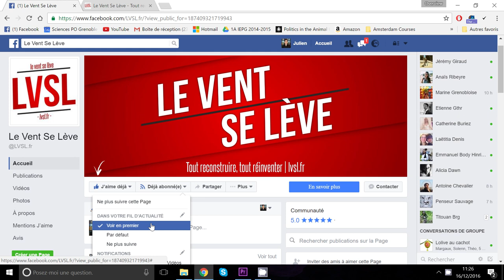ANNONCE - LE VENT SE LÈVE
Je vous invite à aller voir ce que fait le journal Le Vent Se Lève !

► Le site Internet Le Vent Se Lève